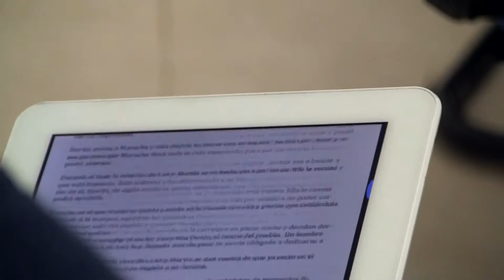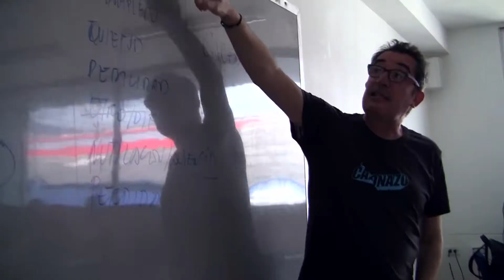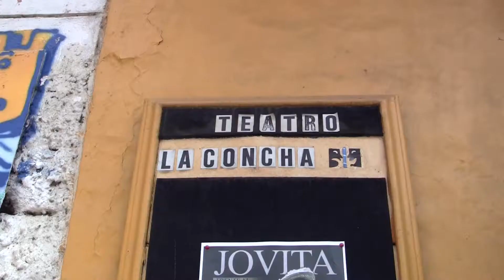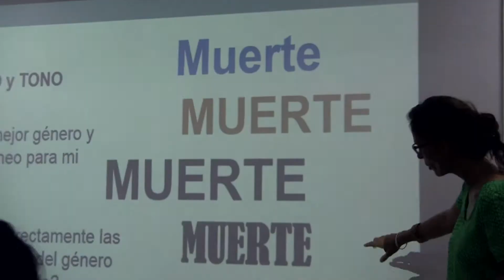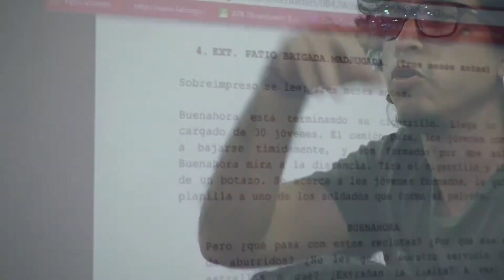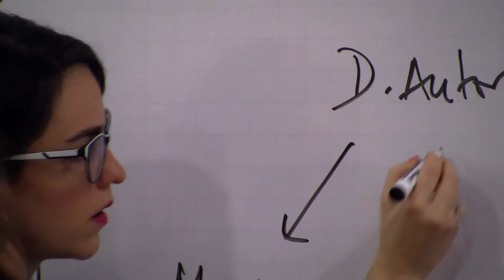Memorias del I Diplomado Internacional de Guion y Escritura cinematográfica.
El I Diplomado Internacional en Guión y Escritura Cinematográfica tiene como finalidad formar profesionales especializados para la creación y escritura de guiones cinematográficos con proyección y estándares para la participación en convocatorias nacionales e internacionales. Música Turn Up. TheWatts